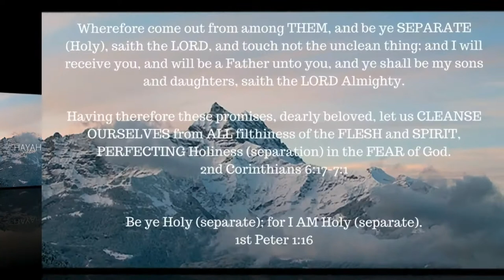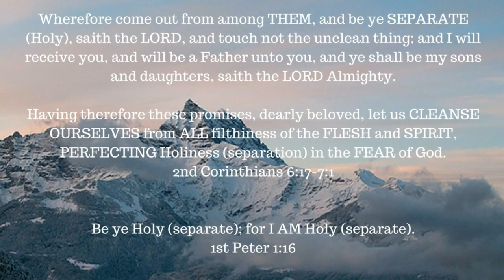Book study – Galatians –4:21-5:1